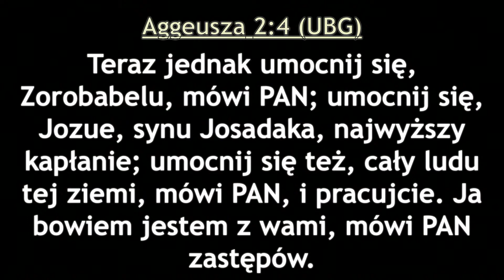Powstań na nowo do życia z Bogiem - Paul Cheatham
⭐KOŚCIÓŁ:
Jeśli szukasz społeczności, kościoła, grupy domowej to daj nam znać. Jesteśmy z Częstochowy ale mamy również wielu znajomych w innych miejscach i pomożemy znaleźć dla ciebie ludzi wierzących w twoim miejscu zamieszkania.

⭐OPIS:
Kanał YouTube kościółChrześcijański został założony przez Kościół Chrześcijański w Częstochowie (KChwCz), który jest właścicielem strony kosciol.czest.pl i prowadzi ją już od wielu lat. Zarówno na nim, jak i na kanale YouTube poruszamy tematy związane z wiarą w Boga i wszystkim co jest z tym związane. Zapraszamy cię do przejrzenia całej zawartości kanału, który jest uporządkowany w formie Playlist. Napisz do nas jeśli chciałbyś zadać nam jakieś pytanie.
"Czego oko nie widziało i ucho nie słyszało, i co do serca ludzkiego nie wstąpiło, to przygotował Bóg tym, którzy go miłują." - 1 Kor 2,9

⭐PODZIĘKOWANIA DLA TŁUMACZY:
Filmy oprócz nas są tłumaczone też przez inne osoby i kanały którym dziękujemy. Między innymi przez: Abi Lopez, Tomasz Szczech (MrMetanoja) i inne osoby... Jeśli poruszył cię jakiś konkretny film daj nam znać lub napisz w komentarzu.